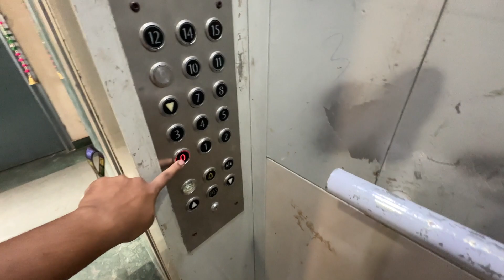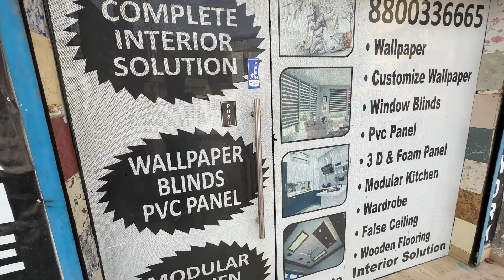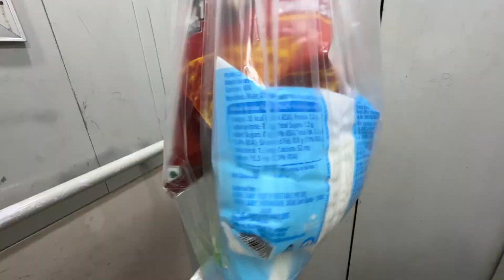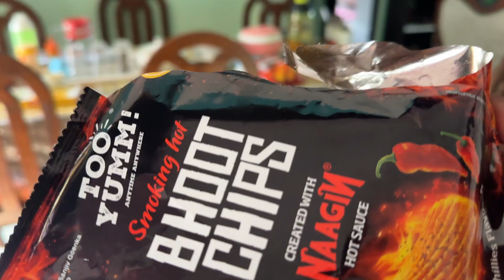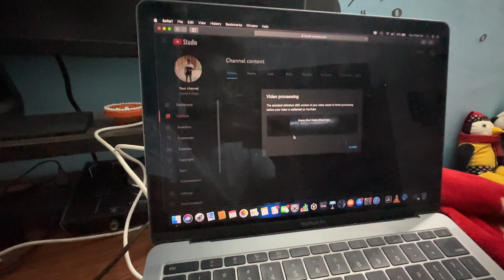New Modification In Our House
Video Title: New Modification In Our House
Software I Use : Da Vinci Resolve
home renovate
home renovation

lhome improvement
Home decor
house renovation
affordable home decor
home decor link party
interior design
bathroom renovation
interior designer
interior design trends
interior design mistakes
interior design 101